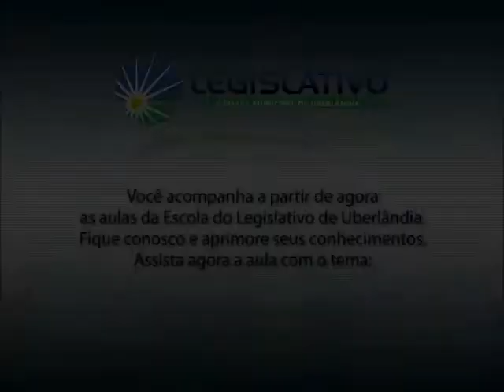Escola do Legislativo - Representação política dos mandatos - parte 1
Curso: Oficina do Parlamento
Prof.: Edilson José Graciolli (dr. Ciências Sociais, pós-doutorado em Sociologia e prof. associado 3/UFU)